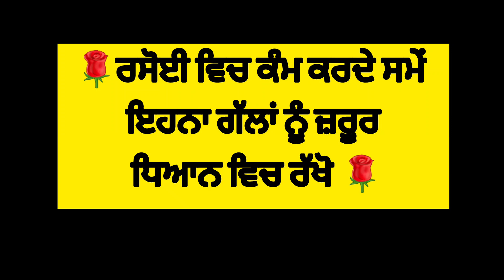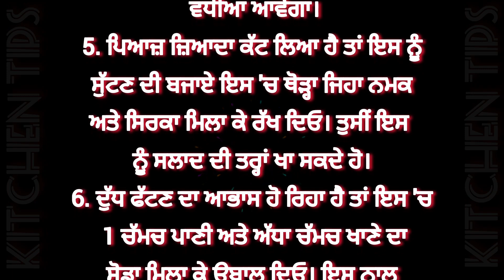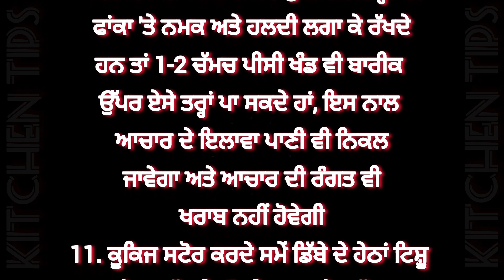ਧਿਆਨ ਰਹਿਣਯੋਗ ਜ਼ਰੂਰੀ ਗੱਲਾਂ❤viral kitchen tips|Punjabi suvichar#healthytips#usefultips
ਕੁਕਿੰਗ ਟਿਪਸ |Punjabi suvichar healthytips usefultips gharelunuskhe tips ਬਹੁਤ ਹੀ ਕੰਮ ਦੀਆਂ ਗੱਲਾਂ|Punjabi suvichar
healthy tips, useful tips, gharelu nuskhe, gharelu upchaar, motivation, verma food House, quotes in punjabi, Thoughts in punjabi, moral, dadi nani de nuskhe, nukty, kitchen tips in hindi
healthy tips
useful tips
gharelu nuskhe
gharelu nukty
gharelu upchaar
motivation
inspiration
emotinal
story
heartouching
ਘਰੇਲੂ ਨੁਸਖਾ
ਦਾਦੀ ਨਾਨੀ ਦੇ ਘਰੇਲੂ ਨੁਸਖੇ
best line
best facts
punjabi quotes